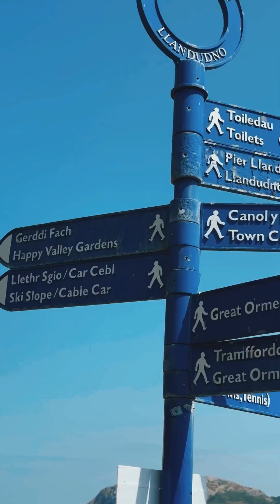#158 A Day Out in Llandudno Wales with the Kids